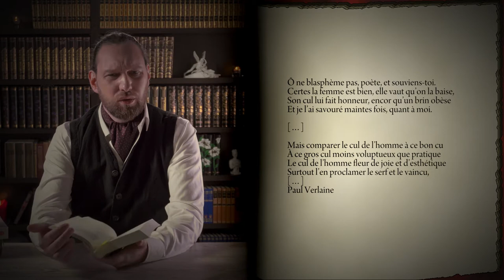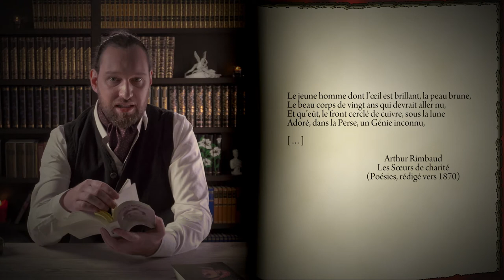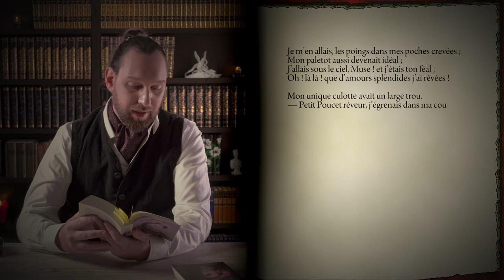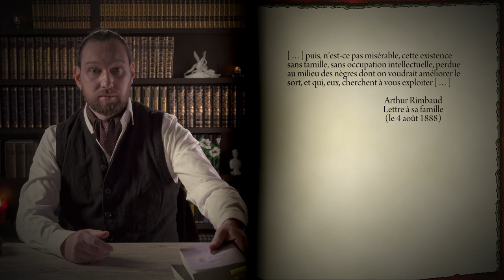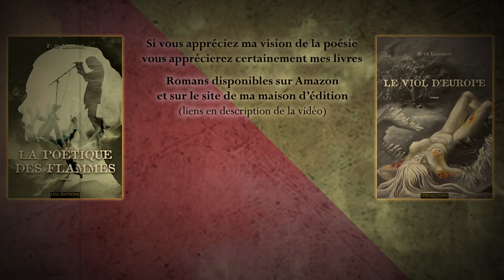La vie de Rimbaud en 10 minutes… euh, non, 20 minutes.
J’ai vraiment essayé de faire cette biographie de Rimbaud en moins de 10 minutes. Mais c’est parfaitement impossible si l’on veut comprendre le moteur de l’existence du poète. Ne vous inquiétez pas, je vous parle de ses aventures de trafiquant d’armes dans le détail.

++ Mes romans ++
✥ Le Viol d’Europe

++ Poème présenté ++
Ma Bohème, par Arthur Rimbaud

++ Description ++
Le jeune poète, l’éternel éphèbe, l’homme aux semelles de vent, l’enfant chéri des Ardennes. On pourrait lui en trouver des surnoms, à ce brave garçon.
Il reste amusant de constater que sa vie de poète, grâce à laquelle il est devenu un pilier de la littérature française, n’a duré que quatre années. Et ses frasques en tant que trafiquant d’armes sont moins glorieuses que le mythe ne nous le laisse croire. Pour avoir le fin mot de tout ça, une seule solution : regarder la vidéo.

++ Horodatage ++
00:00 – Bonsoir
01:46 – Jeunesse d’Arthur
12:06 – L’aventure
16:26 – Trafic d’armes
18:11 – Agonie
19:16 – Conclusion